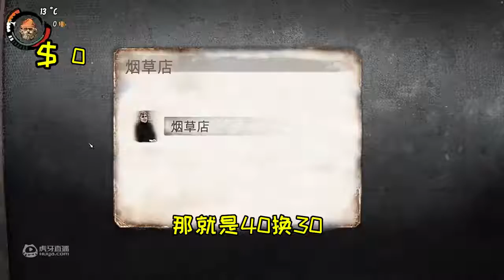乞丐模拟器：你可以小赚 我永远不亏